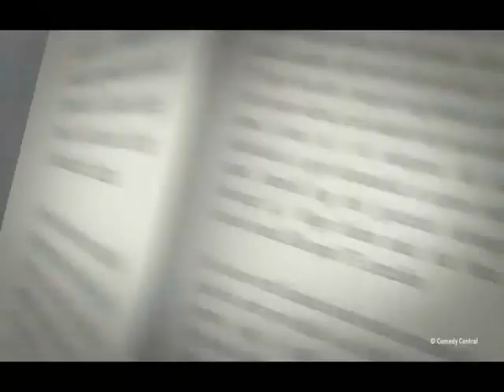Rolling Stones at Stalin Palace (1967)